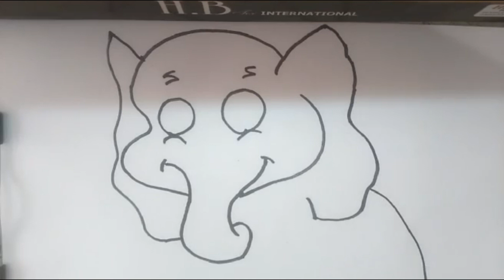How to draw an elephant for beginners,|| cute little elephant drawing||simple and easy drawing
In this art video, I show you how to draw a cute Elephant